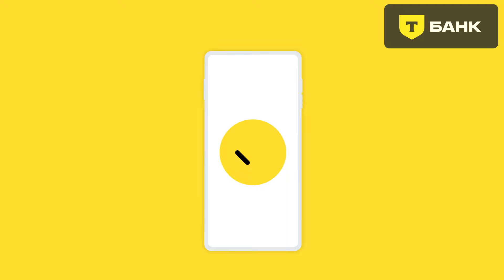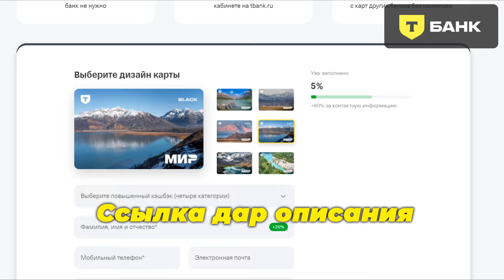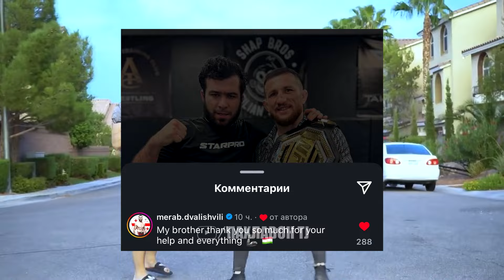Тахдид ба Ислам Махачев аз Чендлер | Мурочиати Муин Гафуров ба Чемпион Мераб | Пулхои коркардаи UFC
Корти Black-ро аз Т-Bank дархост кунед ва онро бе комиссия пур кунед
Агар шумо дар Тоҷикистон бошед, корти T-Bank-ро дар филиали ТАҚХ-и «Матин» кушоед